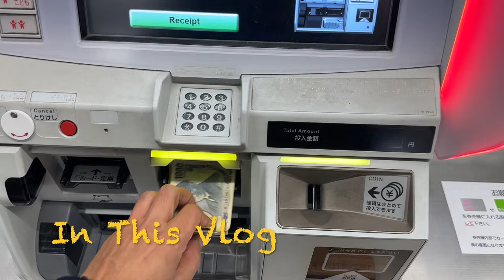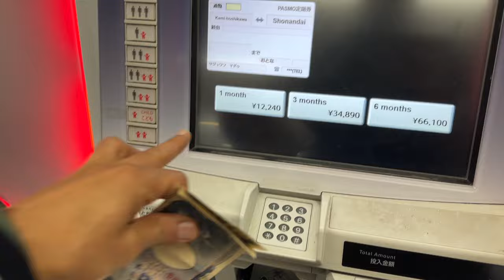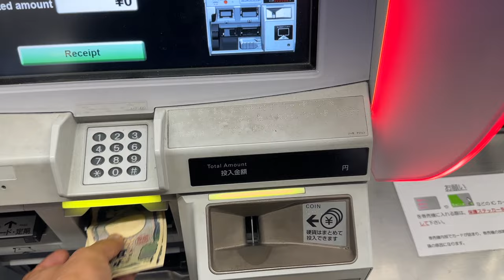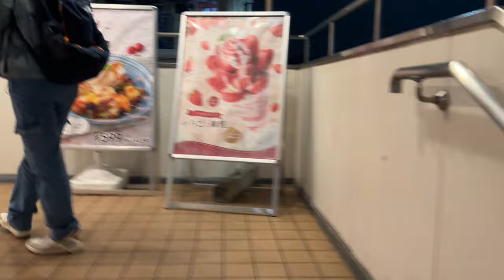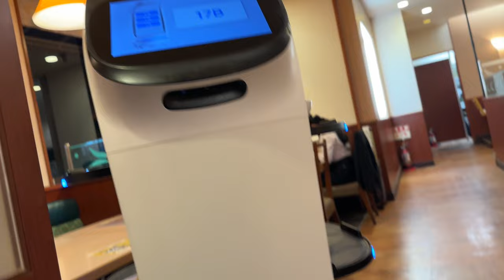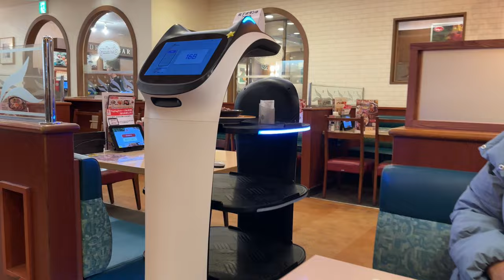Robot Serving restaurant in Japan // Indian In Japan // Daily Vlog 134.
📹 Welcome to the Japani Bhai family! Join me,On a daily exploration of life in the Land of the Rising Sun. From the bustling streets of Tokyo to the serene beauty of Kyoto, get ready for a front-row seat to my daily adventures as an Indian immersing himself in the unique culture of Japan. And for the grand finale – Yokohama, my stomping ground, where the real fun never sleeps! 🌟🎉

🏙️ Dive into the blend of Indian and Japanese cultures in my daily life, from savoring new Japanese dishes to visiting iconic landmarks. Each video is a slice of my life that I'm eager to share with you. But that's not all! Join me for thrilling hiking adventures and fitness escapades, adding an extra layer of excitement to our daily journey. 🥾💪

And here's the cherry on top – I go live every weekend to connect with you in real-time! 🎥✨ Don't miss out on the chance to chat live, ask questions, and share the excitement of our weekly adventures. It's an opportunity to bring the Japani Bhai community together for an interactive experience!

Embark on this journey with me, MANOJ, and let's make every day an unforgettable adventure in the heart of Japan! 🌟🌸 LiveWithMANOJ every weekend! 🎉